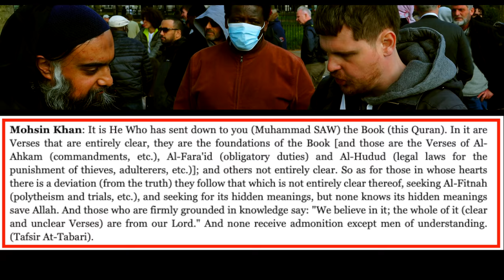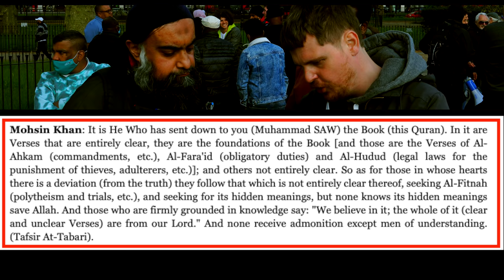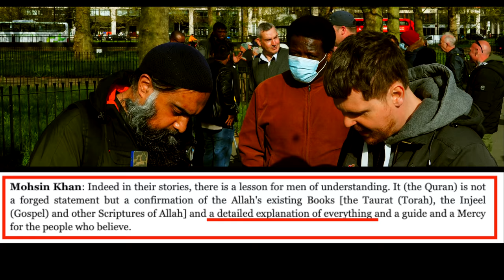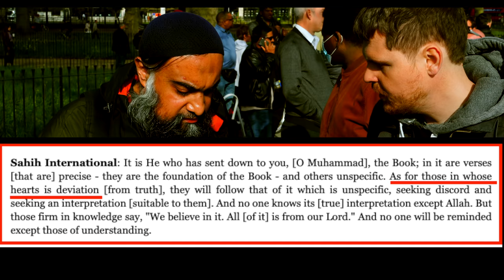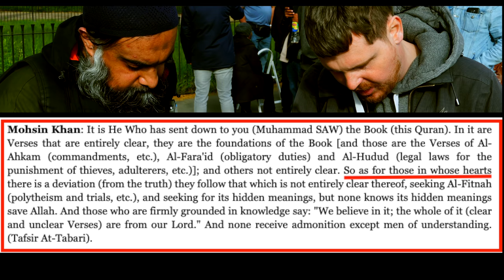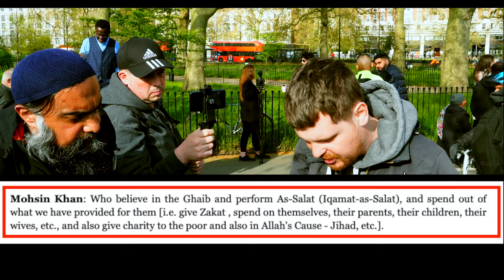The Plurality of Allah | Bob ft. Nazzam | Speakers' Corner debate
::::: Topic Highlights:::::: The Plurality of Al!ah. Clear and unclear verses.
Christian_Musl!m Debate | Speakers' Corner
Shot & Edited: @SocoFilms
Post:@socostudio
:::::::::IF YOU WOULD LIKE TO SUPPORT US ::::::
SOCO perks: